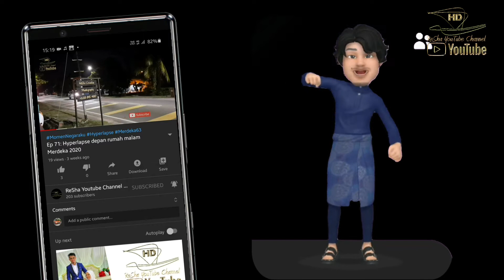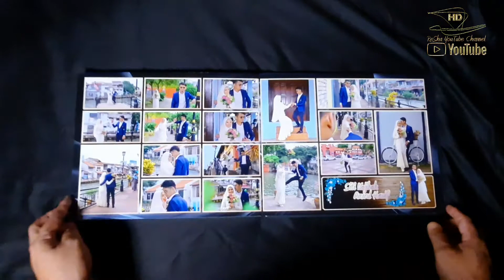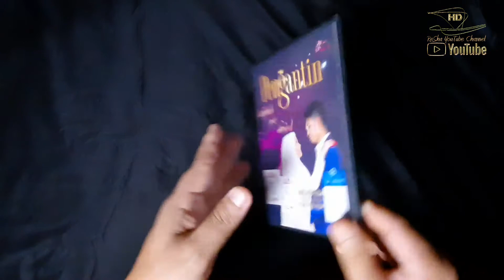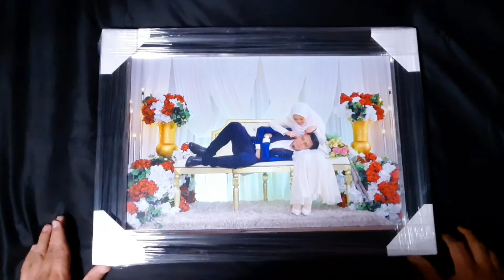Ep 82: Album Najihah dan Amirul sudah siap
disebalik pembikinan album